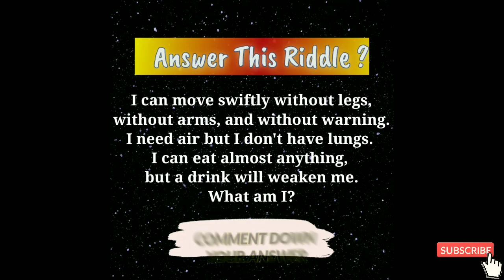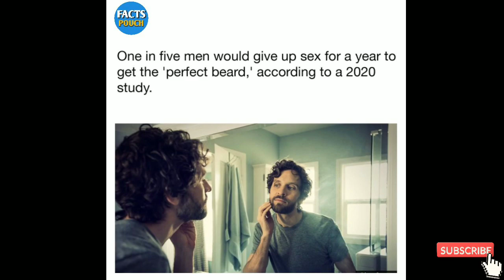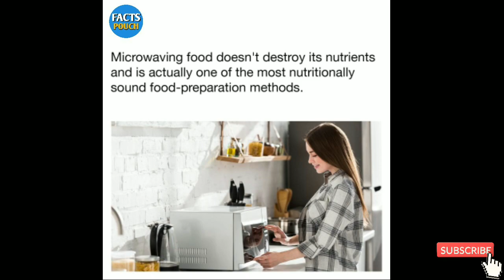World information | Did you know facts | Facts world Part 39 | Facts pouch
world information
world Information channel
world Information in english
world Information video
world Information theory
How countries are in the world?
How many people are born today?
what is the country of the world?
How many are in the world?
facts world
facts pouch
facts
Did you know facts?
Fact Pedagogy
world facts in english
study facts